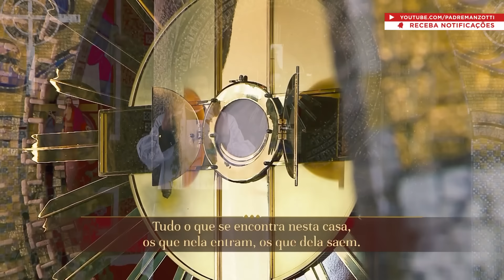Terço das Santas Chagas | 15 de Julho de 2024